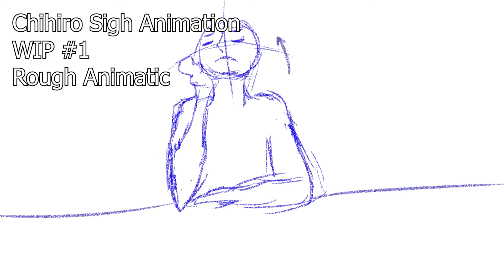August 2020 Animation Compilation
Yeets myself over a cliff to finally end my suffering

Wanna check out my art? I have an ONLINE PORTFOLIO here!

I also have a REDBUBBLE if you're into that kind of thing!

I also have these SOCIALS here! -

If you’re nervous about talking on the phone, here is some information about a textline

You are not alone. You are loved.